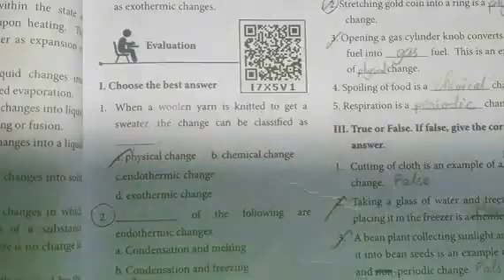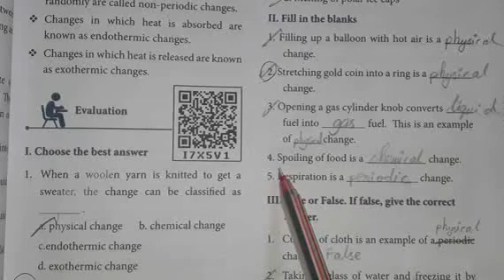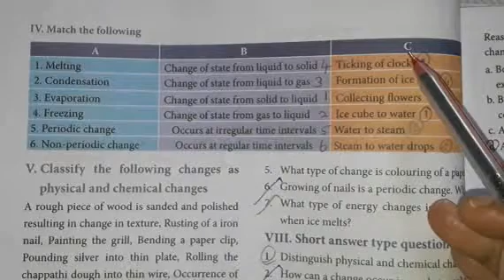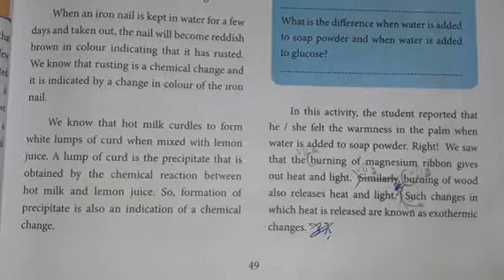Class 7|Term 2|Science|unit 3|Changes around us|part - 1|Book back question and answer with page no.